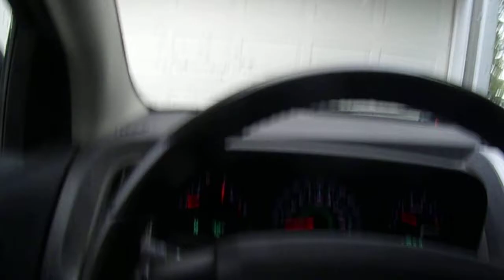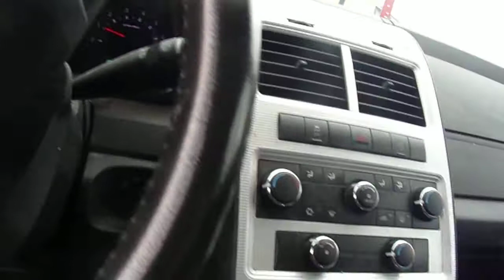i am going to get the mail saturday